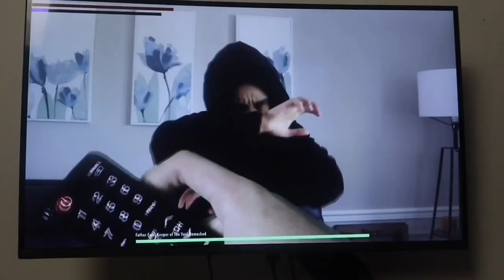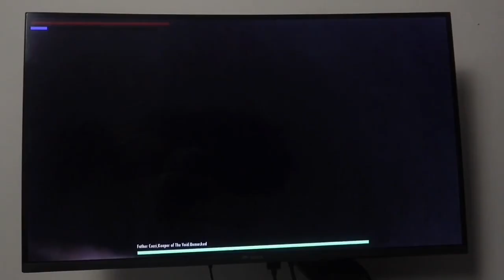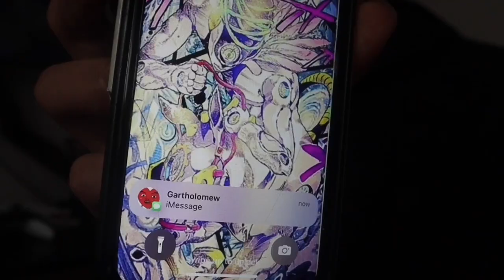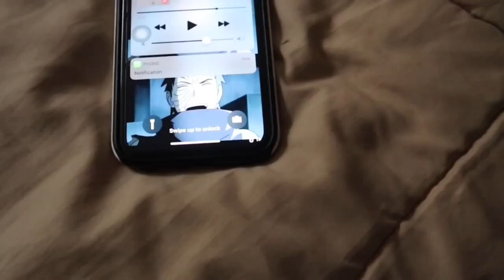THE DON COMPILATION VOL 2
0:00-going looting in the beginning of a zombie apocalypse
1:30-worst feeling in a boss fight
3:20-backwards funeral
4:10-the famous sentence right after you get beat up by your older brother
6:50-The audio book
7:58-Mayhem in Memphis| 30 for 30 trailer | PSPN
9:10-A trip to the bank
12:40-sending texts to the wrong person
14:10-beehive conversations
15:37- the last zombie of the round
16:33-them monthly quotas be havin police actin different
17:15-Entertaining a king
20:10- that one overly confident
21:27-Freak apocalypse
23:15- Pokémon gym leaders when nine-year-old me pulled up(FLASH WARNING)
25:52-me and my siblings used to be so hostile
26:32-how I treat merchants in Elden ring
28:50- you a grown ass man
29:56-When they interrupt your last words
31:05- unprofessional police
32:08-june 2017(friend getting beat in madden)
33:14-A Day at square Enix studio sometime in 2001
34:28-The spell
38:30-When you get beat so bad you start questioning everything
39:55-Every main character's last wish in an isekai
41:30-put it on Zeus
43:57-how LeBron be lyin
44:19-Always that one character that don't know how to stay down
45:48-dont wake up a sleepwalker
47:17-the missed call
49:00-dont click the ad's
51:38-i hate when people wake me up for nothing
52:43-walking in random house's n Pokémon

READ BLUE LOCK

BANDANNA FROM: @ANIMEKICKBACK